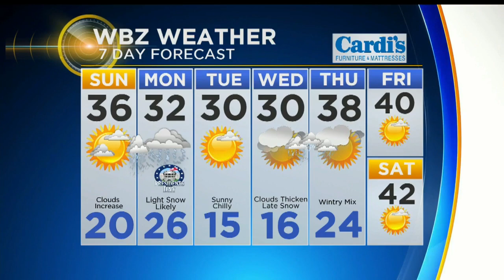WBZ Weather Forecast